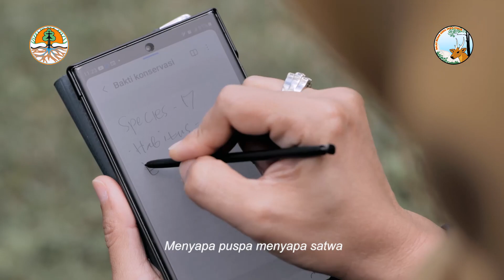Bakti Konservasi Song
Sebuah lagi berjudul "Bakti Konservasi" yang diciptakan oleh Kepala Balai Besar KSDA Jawa Timur, dan dibawakan oleh Kiswanto, seorang Pengendali Ekosistem Hutan di Seksi Konservasi Wilayah I Kediri.